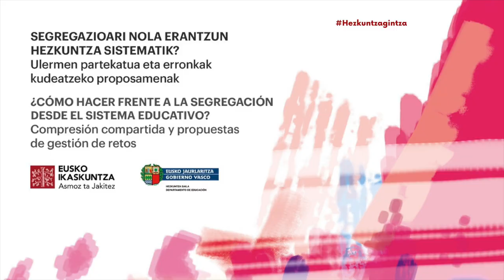Segregazioari nola erantzun hezkuntza sistematik? (6/6)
Eusko Ikaskuntza eta Eusko Jaurlaritzako Hezkuntza Saila elkarlanean ari dira seregazioari aurre egiteko akordioak ehunduko dituen espazio bat ezartzeko. Herri erronkatzat hartzen da. 2021eko urrian egindako sinposioaren eta 2022ko partaidetza-foro banaren ondoren, "Segregazioaren ezaugarritze eta ulermen partekatua. Erronkak kudeatzeko proposamenak" txostena egin da. Bi erakundeek martxoaren 4an Bilbon (EHUko Bizkaia Aretoa) antolatutako jardunaldian aurkeztu zen.

"Segregazioari nola erantzun hezkuntza sistematik? Ulermen partekatua eta erronkak kudeatzeko proposamenak" izeneko jardunaldian adituek hartuko zuten parte, eta taldean identifikatu ziren funtsezko alderdiak jorratu zituzten.

Jardunaldiaren amaieran, Beatriz Akizu (Eusko Ikaskuntza) eta Begoña Pedrosa Lobatok (Eusko Jaurlaritza) programaren ondorioak eta etorkizunean emango dituen urratsak azaldu zituzten.

Educación del Gobierno Vasco vienen colaborando en la implementación de un espacio donde tejer acuerdos para hacer frente a la segregación, considerado como un reto de país. Tras el simposio celebrado en octubre de 2021 y de sendos foros participativos en 2022, se ha elaborado el informe "Caracterización y comprensión compartida de la segregación: propuestas para la gestión de los desafíos", que se presentó en la jornada organizada por ambas instituciones el 4 de marzo en Bilbao (Bizkaia Aretoa de la UPV/EHU).

Con el título "¿Cómo hacer frente a la segregación desde el sistema educativo? Comprensión compartida y propuestas de gestión de retos", la jornada contó con la participación de personas expertas que abordaron los aspectos clave que han sido identificados de manera colectiva.

La jornada se cerró con las conclusiones y un avance de los pasos que seguirá el programa por parte de Beatriz Akizu (Eusko Ikaskuntza) y Begoña Pedrosa Lobato (Eusko Jaurlaritza).